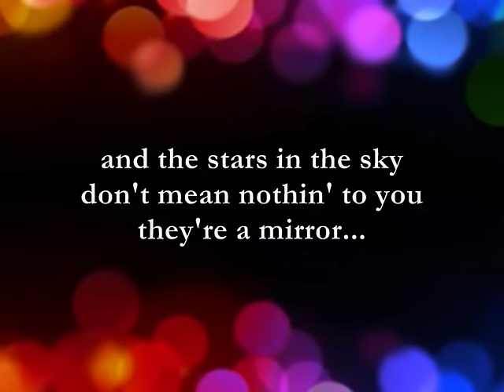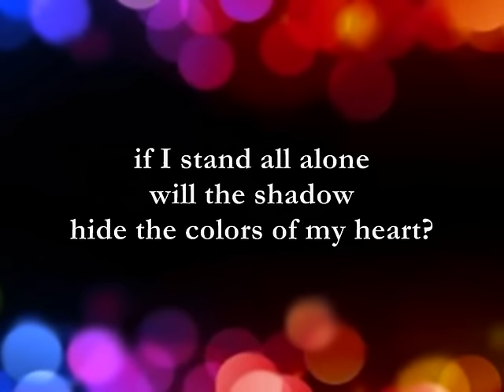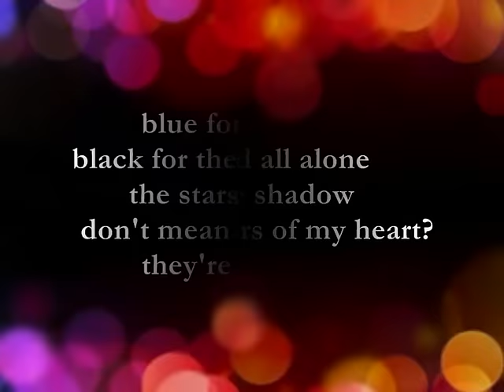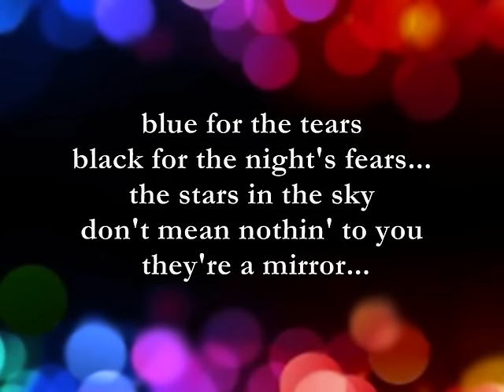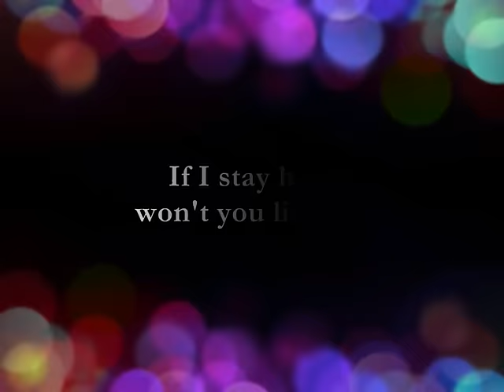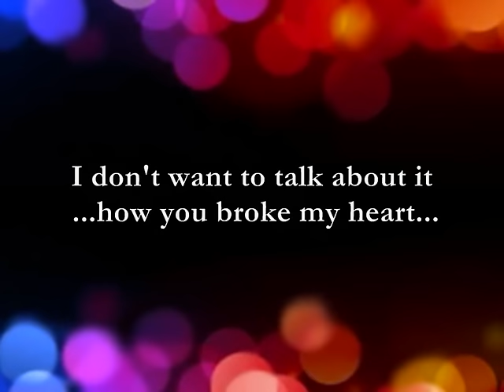I Don't Want To Talk About It || Lyrics || Rod Stewart